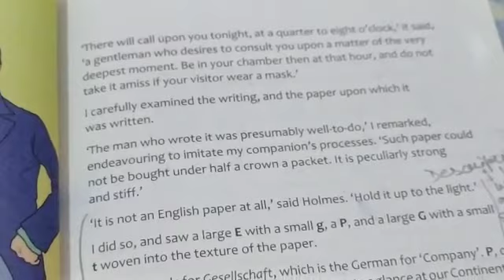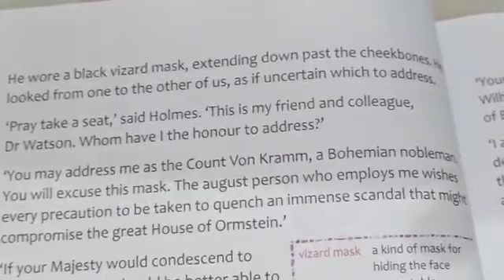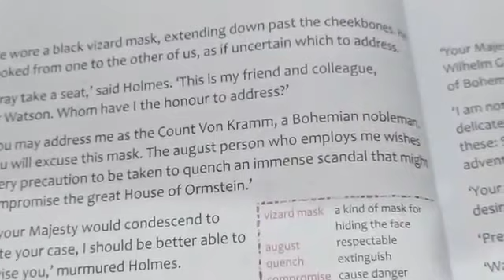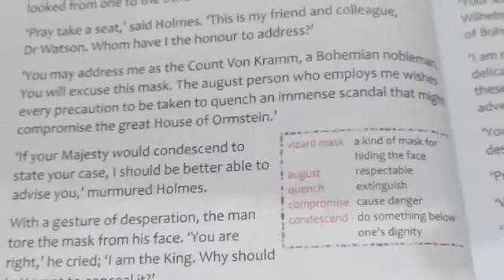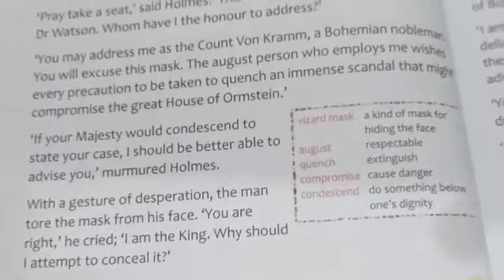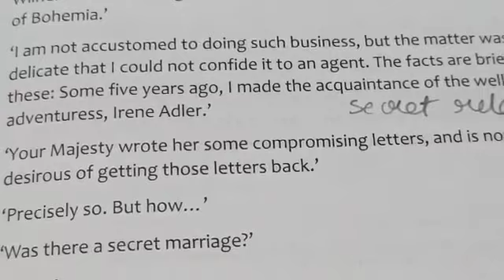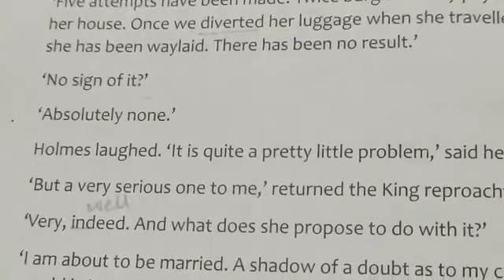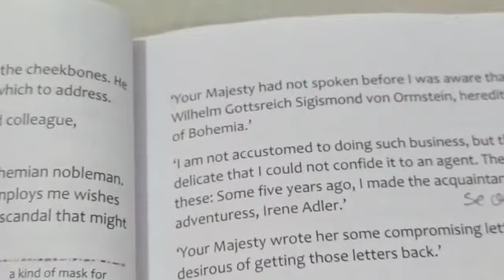Std 8English ll A Scandal in Bohemia l ( part 2)